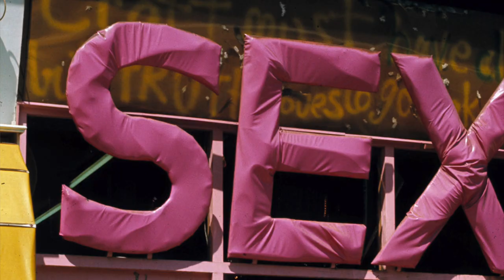Star-crossed: when Sid met Nancy // True Crime and Drag Time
Buckle in for a long one! This time, we are discussing the tumultuous relationship of Sid Vicious and Nancy Spungen.

NME Magazine
"And I Don't Want To Live This Life" by Deborah Spungen